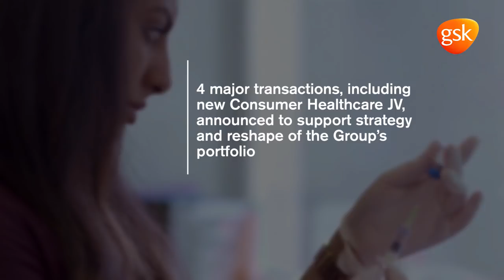GSK FY 2018 results in 60 seconds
Get the details of GSK's full year financial results in one minute. For more information on our FY 2018 results